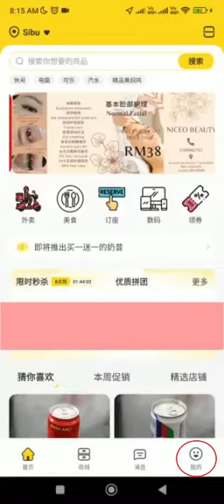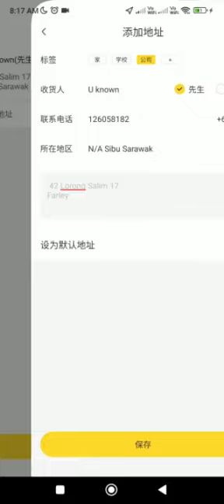Part 6 添加/修改地址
如何修改地址